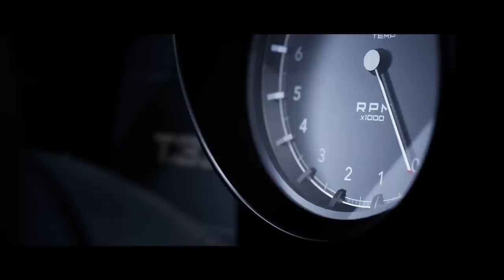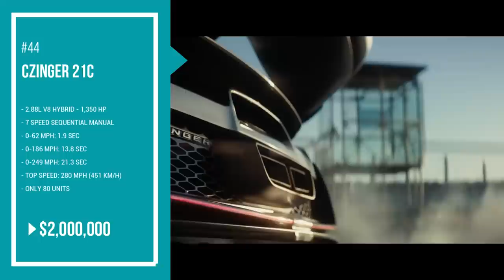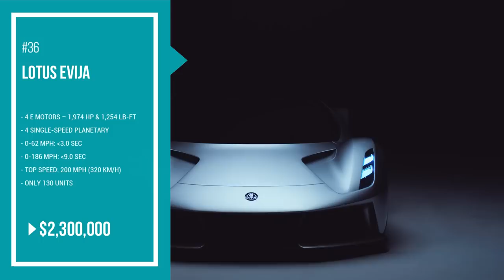TOP 50 MOST EXPENSIVE CARS IN THE WORLD 2022 (P1)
TOP 50 MOST EXPENSIVE CARS IN THE WORLD 2022 (Not Auction) Part 1
List:
Ferrari Monza SP1 & SP2
Price: $1.8 million
Gordon Murray T.33
Price: $1.85 million
Koenigsegg Regera
Price: $1.9 million
SSC Tuatara
Price: $1.9 million
Hispano-Suiza Carmen Boulogne
Price: $2 million
Czinger 21C
Price: $2 million
Pininfarina Battista
Price: $2.2 million
Lamborghini Centenario Roadster
Price: $2.23 million
Ferrari Daytona SP3
Price: $2.25 million
McLaren Speedtail
Price: $2.25 million
Lotus Evija
Price: $2.3 million
Rimac Nevera
Price: $2.4 million
Lamborghini Essenza SCV12
Price: $2.6 million
Lamborghini Countach LPI 800-4
Price: $2.64 million